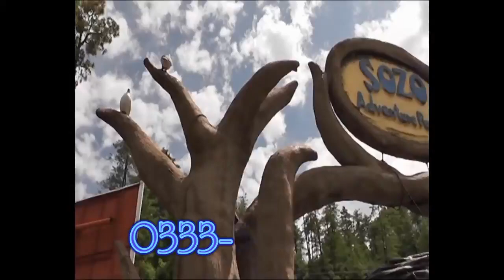why does everyone like self defense? ! rdr2 unarmed combat ! self defense kaise seekhe?